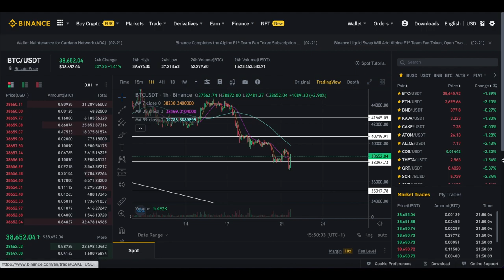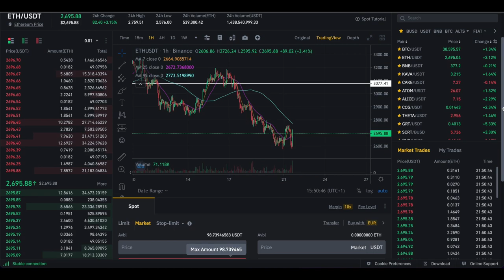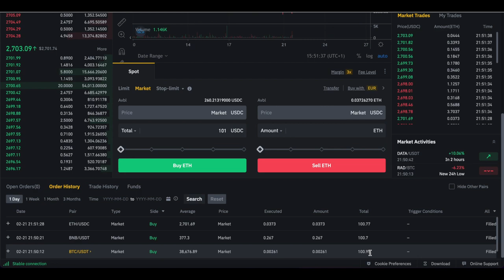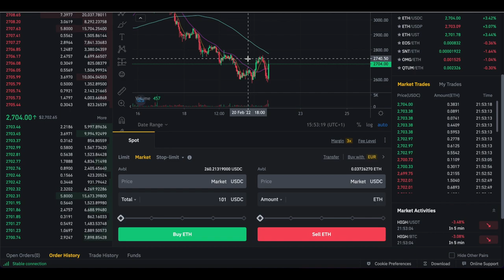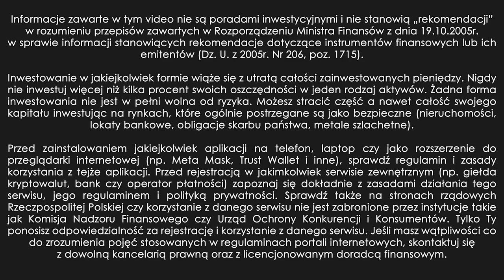NIE INWESTUJ w KRYPTOWALUTY PONAD STAN ❗️ Bitcoin - Eksperyment Long Term #9